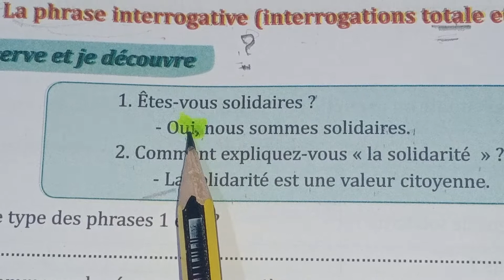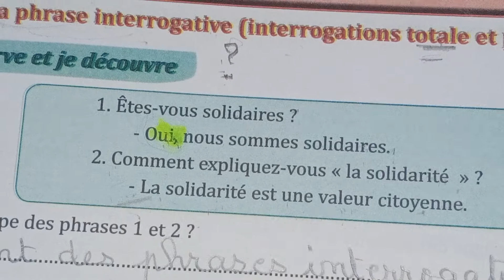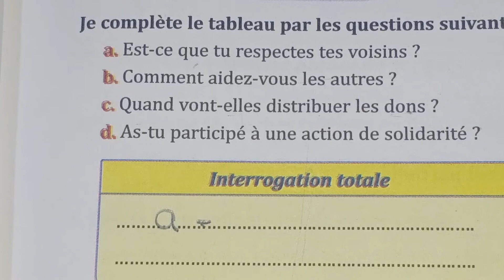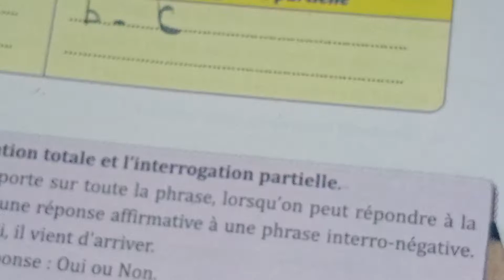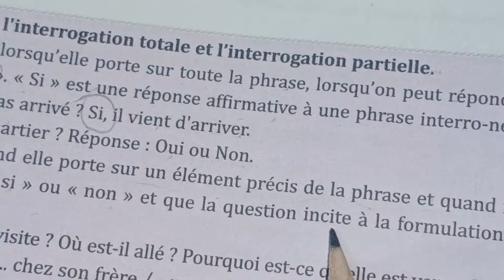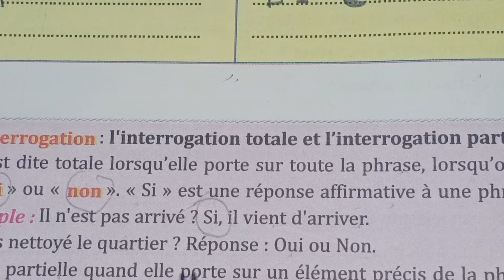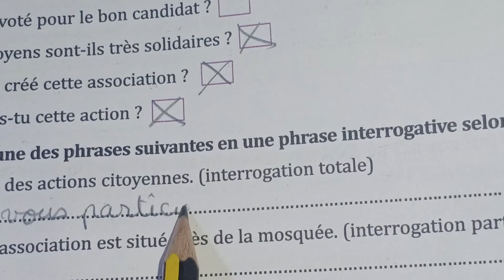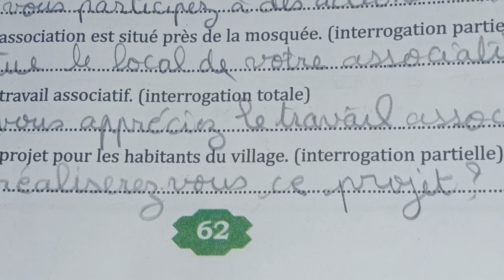Pg61 et 62. Parcours Français 6 année primaire nouvelle édition